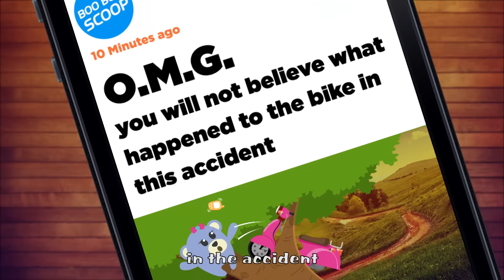Don't Be A Boo Boo - Official Movie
DontBeABooBoo is an animated movie produced by Bajaj Allianz General Insurance about a family of bears who love breaking traffic rules.Find out how their antics get them in trouble every time!

Know more about DontBeABooBoo